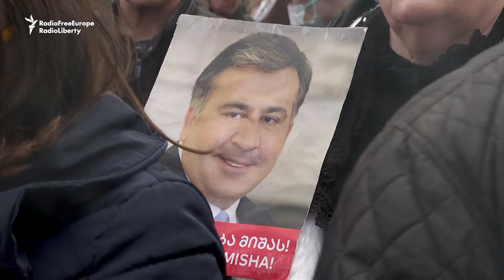Georgian Police Clash With Opposition Protesters As Saakashvili Goes On Trial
Scuffles between police and former Georgian President Mikheil Saakashvili's supporters took place outside Tbilisi City Court on November 29, as it heard a new case against him for the violent dispersal of a 2007 protest.